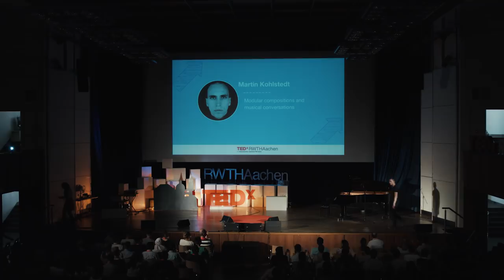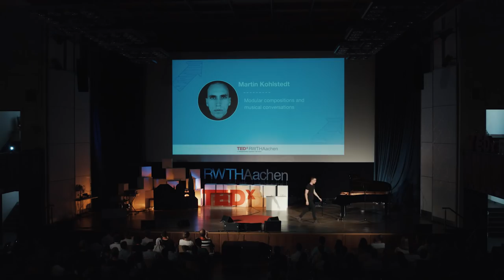Modular compositions and musical conversations | Martin Kohlstedt | TEDxRWTHAachen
Composer and pianist Martin Kohlstedt created a variety of ‘modules’, the musical equivalent of a word. Their arrangement and thus the musical conversation is influenced by his feelings, the vibes of the audience and the atmosphere of the venue. The young composer Martin Kohlstedt, who grew up in the forests of Thuringia, doesn’t just put on an anonymous fingerplay – he perpetually opens himself up with each and every moment, with every stroke of the keys. It’s an attempt to create something close and personal beyond sophisticated classics or artificial pathos. The first captivating ideas are formed with the piano – but when space and audience require it he may electrify your mind with noise and bass or abruptly fall silent. This talk was given at a TEDx event using the TED conference format but independently organized by a local community.